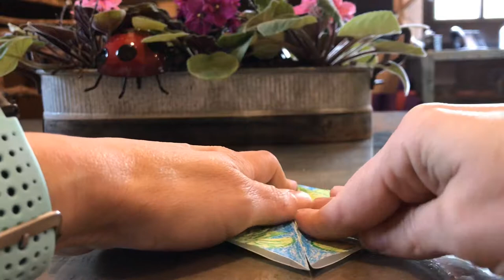Origami Jumping Frog